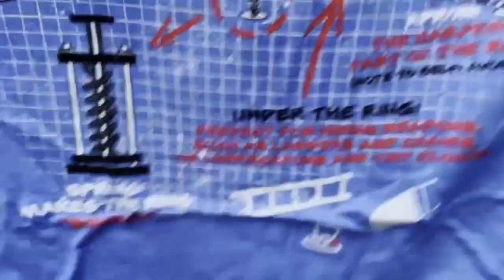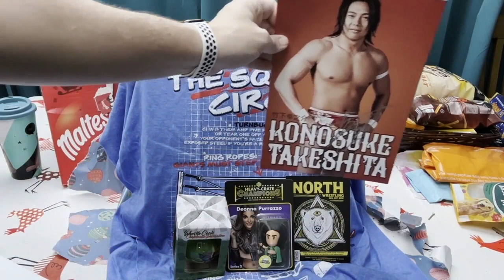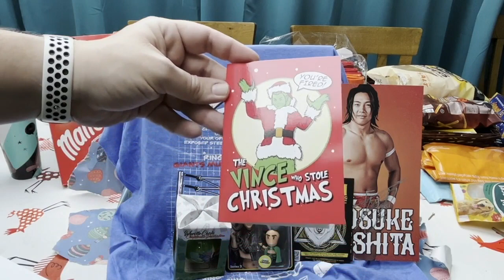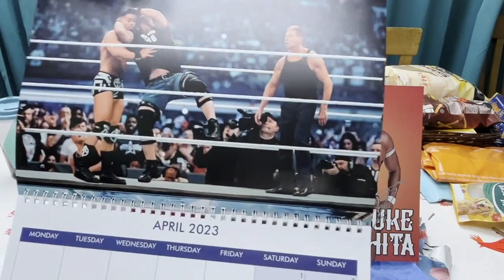Wrestlecrate December 2022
It's Christmas and it's time to open our annual box of Wrestling Goodies.